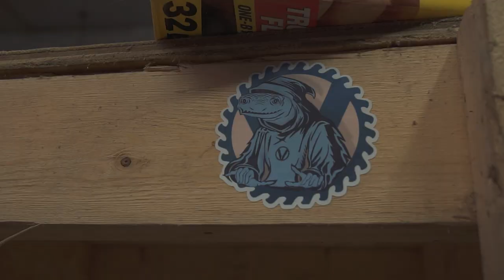Building the Fiberglass Hellbender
Last month, we embarked on a week-long mission to bring the Hellbender to life! We spent late nights and long days at the barn fueled by Bojangles Cajun Filet biscuits and, of course, good music. Check out the full video to see the process from Styrofoam plug to shredding machine!